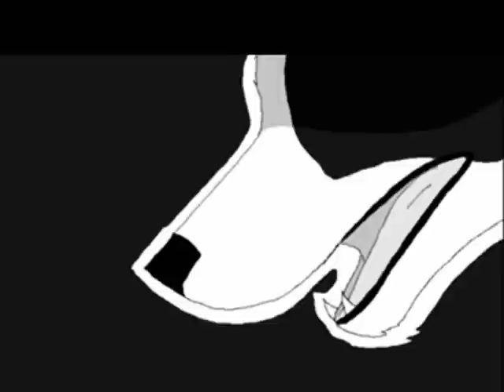Serkan Ridge - The Blood Ridge Massacre Trailer (Contest Entry for Flighty!)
The use of this material is intended for non-profit, entertainment purposes only.

Yay! I'm finally finished with this, haha. Anyway, this is my entry for XxflightfeathersxX Serkan Ridge contest! Hope you like it!  ^.^
Sorry if it's too long...haha

If you don't know what Serkan Ridge is, is Flighty's super awesome horror/slasher comic, which can be found at her DA

All pictures and animation belong to Flighty, not me!
Songs include:
-Saw theme song
-Dead Silence theme song
I added voice overs, of course, and the audio of children laughing for special effect. Lets see.. I also add to re-add audio from the Texas chainsaw massacre trailer because...the audio from Flighty's original SR trailer was too low, but no problem there. =)